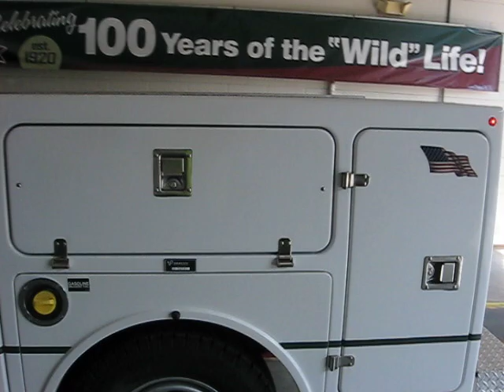GovDeals: 2013 Ford F-250 SD XL 2WD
2013 Ford F-250 SD XL 2WD sold by Combined Locks Village, WI on GovDeals.com